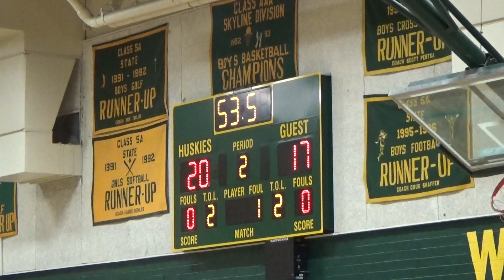09 22 16 JV Huskies vs Gilbert Set 2 Pt 3of4